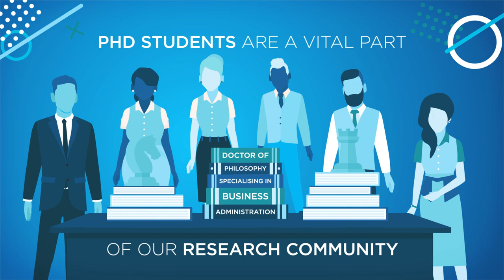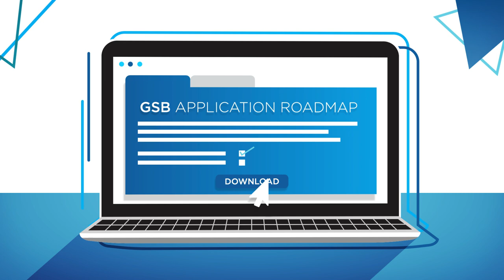A guide to postgraduate studies in the Graduate School of Business at UCT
The UCT Graduate School of Business (GSB) is triple-crown accredited (EQUIS, AMBA & AACSB).
Studying at the GSB is a career-making move.  Find the perfect course for your needs.  This video will help you to consider your options, as well as understand the application and admissions requirements.